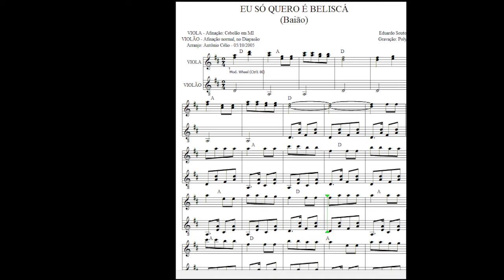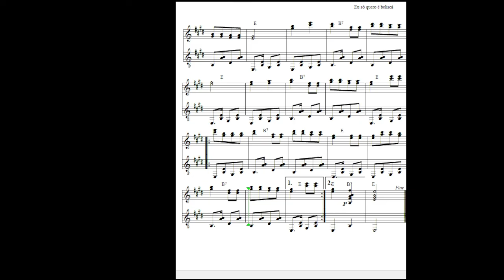Eu Só Quero é Beliscá